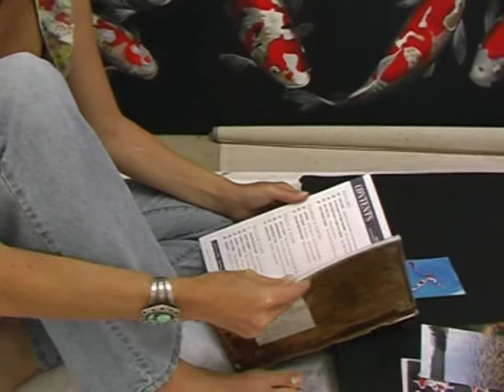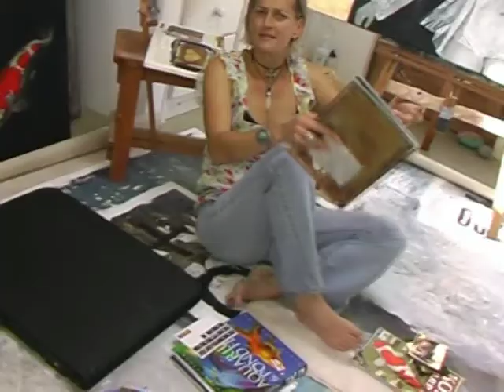click2c Tanya van Wyk